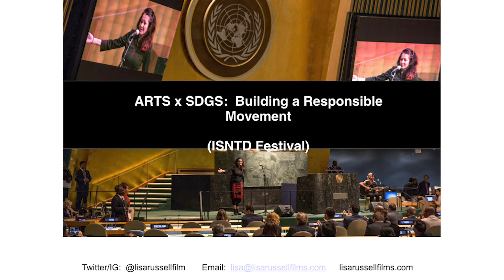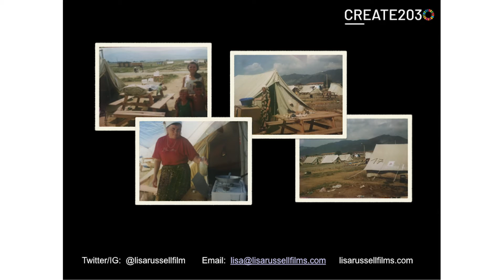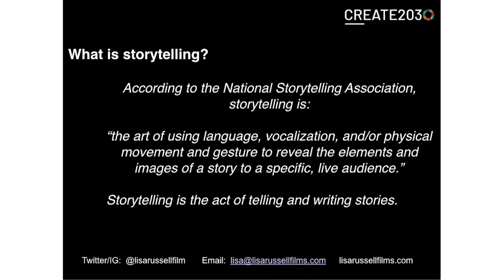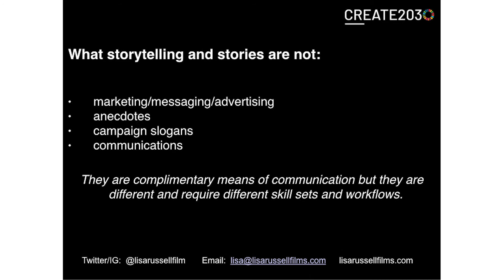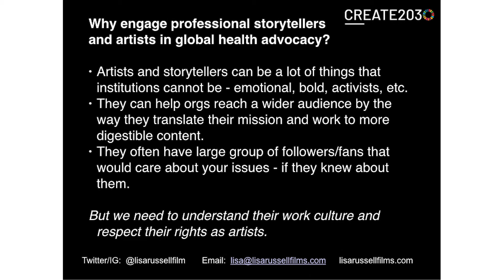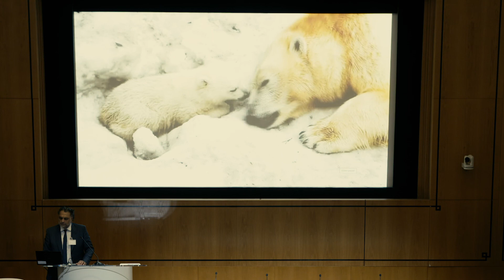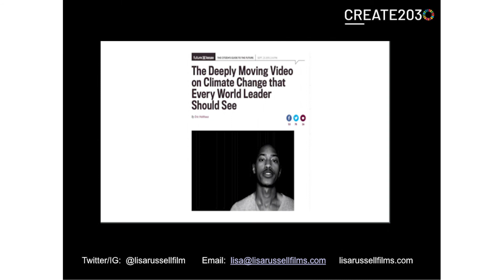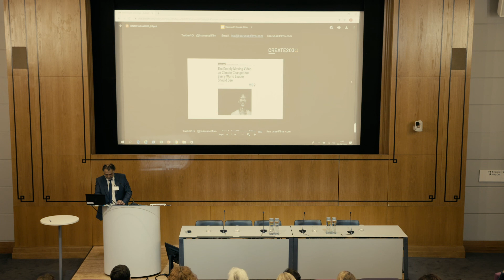ARTSxSDGS, building a responsible movement: Lisa Russell (SheDecides, Create 2030 & filmmaker)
Lisa Russell, SheDecides Global Champion, founder Create 2030 & Emmy-winning filmmaker, speaks remotely (via skype) at the ISNTD Festival 2020 about the role of arts in health with a focus on the ARTS x SDGS movement.

Recorded at the ISNTD Festival 2020, March 2nd-3rd 2020, Wellcome Collection, London.